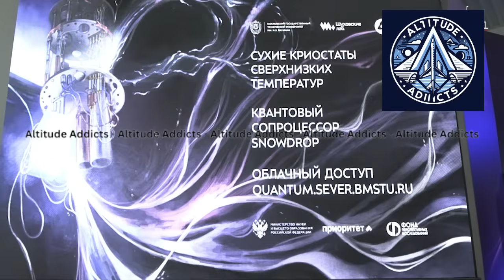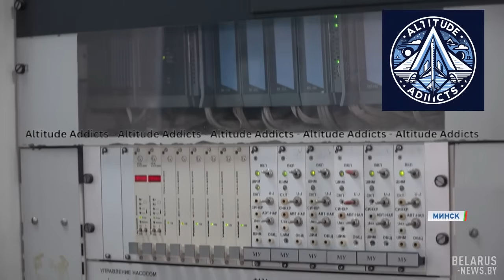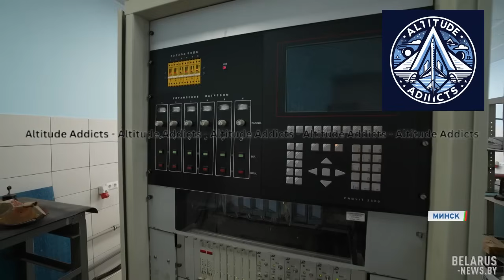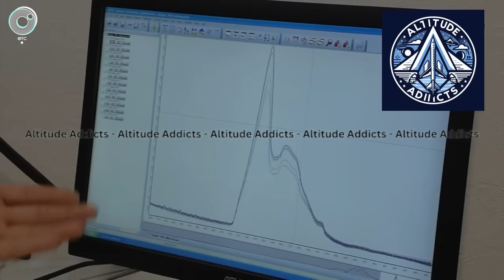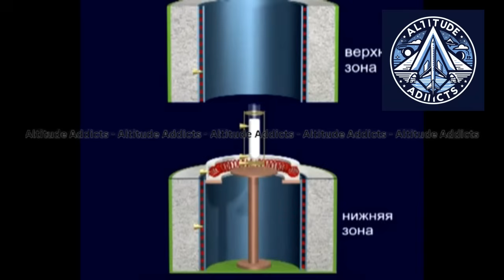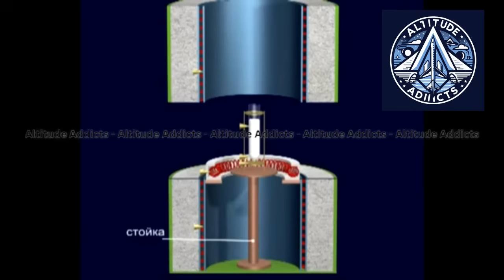Quantum Diamonds: Russia’s Breakthrough in Future Data Storage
Scientists at the Institute of Geology and Mineralogy of the Siberian Branch of the Russian Academy of Sciences (IGM SB RAS) have developed synthetic diamonds with unique optical centers, designed to store and manipulate quantum information. These “quantum diamonds” could pave the way for ultra-secure data storage, next-generation quantum computing, and advanced photonics.

The breakthrough builds on years of research into domestic diamond anvils—ultra-pure crystals capable of withstanding pressures exceeding one million atmospheres. Using these high-pressure, high-temperature methods, researchers doped diamonds with trace elements like germanium, silicon, and nitrogen, creating atomic-scale defects that emit stable photons, even at room temperature.

This dual mastery of diamond synthesis—mechanically robust anvils and optically active quantum crystals—positions Russia as a potential leader in quantum materials. The scientists envision applications in secure communications, quantum sensors, and commercial quantum memory systems within the next 5–7 years.